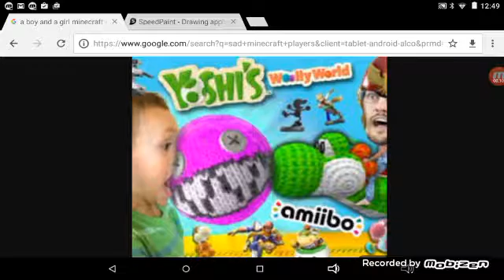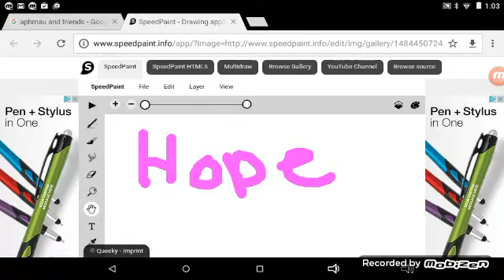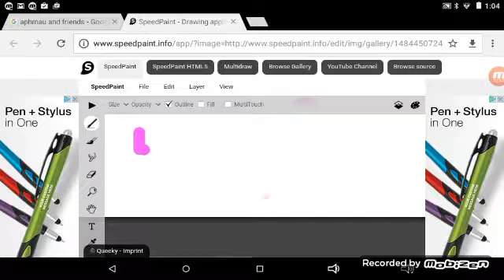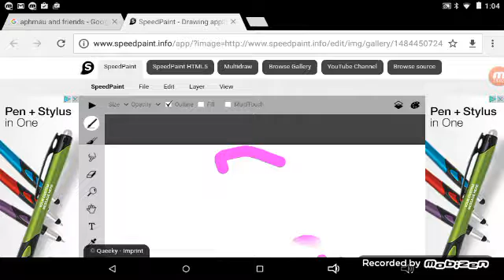aphumu and friends mix songs fanmade